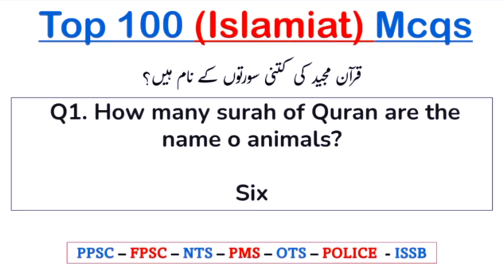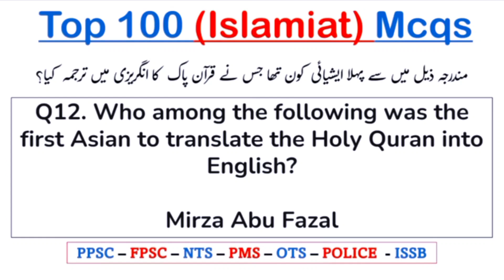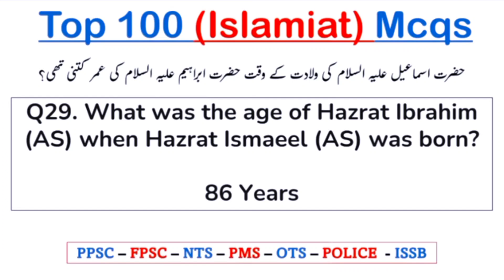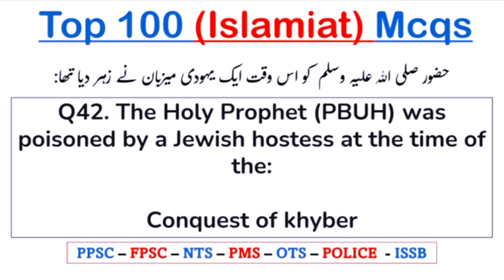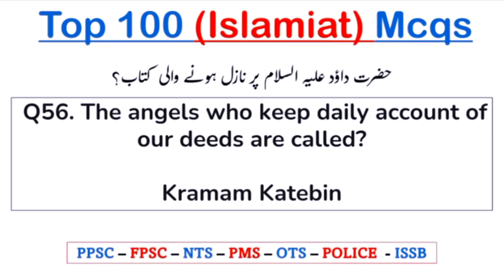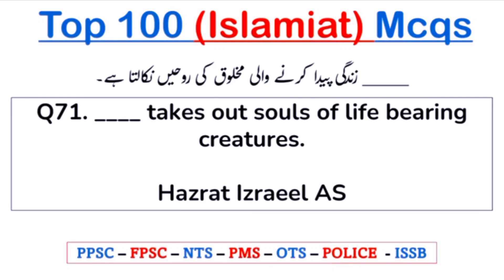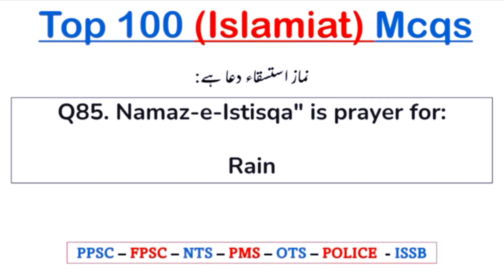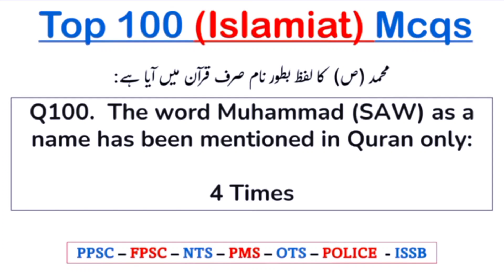100 Islamic MCQS for all type of tests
islamic study fresh mcqs for 2023
islamic study mcqs all 2023
islamic study mcqs all
islamic mcqs in urdu
mcqs for nts,islamic quiz
islamic studies subject specialist
islamic studies papers
islamic studies past papers

Join my WhatsApp group for daily updates

Or

Or

Likee

Snack